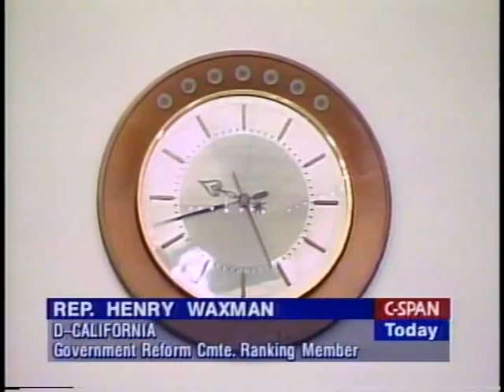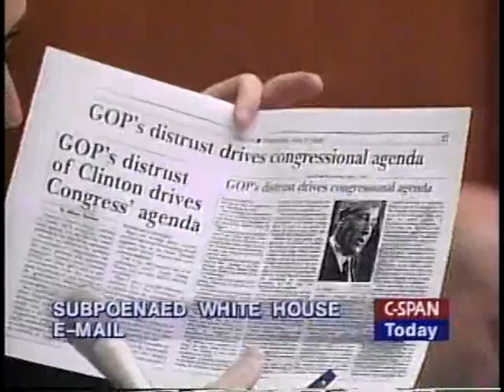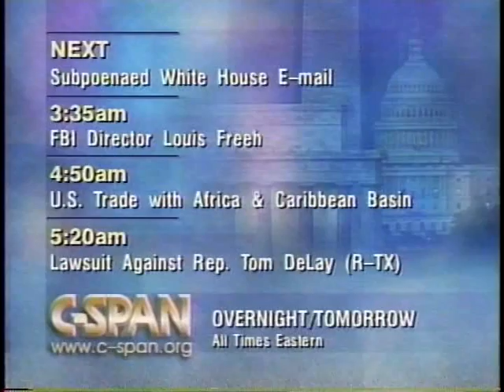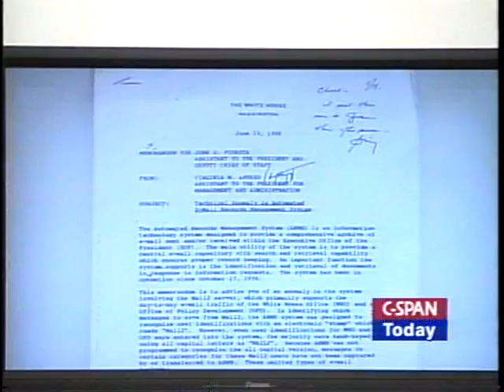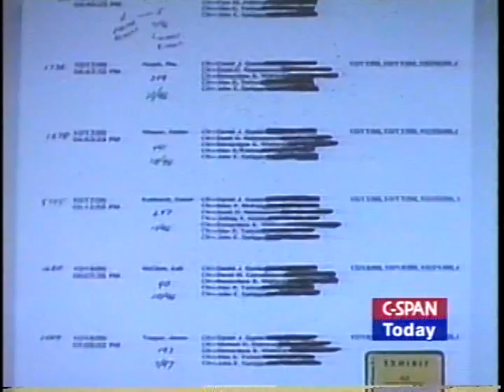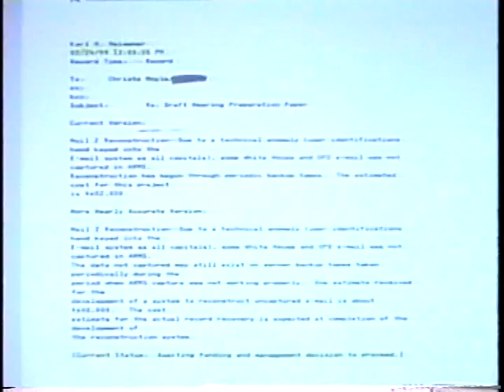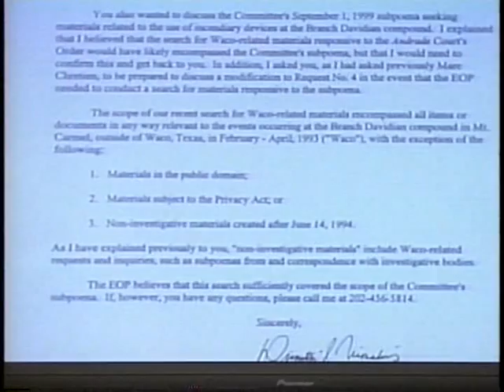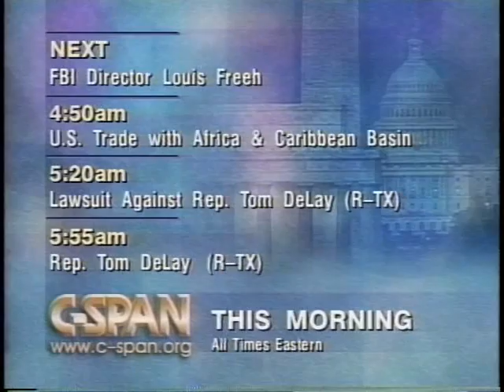Missing White House E-mail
Missing White House E-mail - House Oversight Committee - 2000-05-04 - Product 156942-1-DVD - House Committee on Government Reform and Oversight. In an often contentious meeting, White House officials testified about missing electronic mail that had been subpoenaed by the independent counsel. They said that no one had deliberately concealed the messages and said that more attention could have been given to the matter. In her opening statement Ms. Mills accused Republicans on the committee of wasting time and taxpayer dollars and challenged them to do more on social issues. Her remarks garnered applause from the audience and some committee members. Program break at 00:10:55 Filmed by C-SPAN. Non-commercial use only.